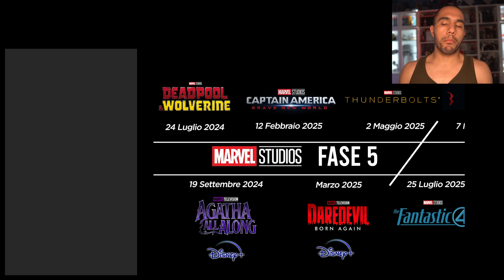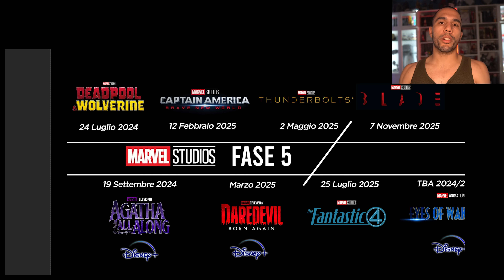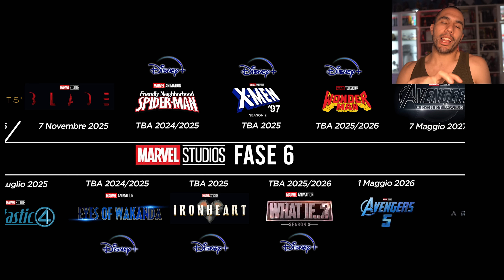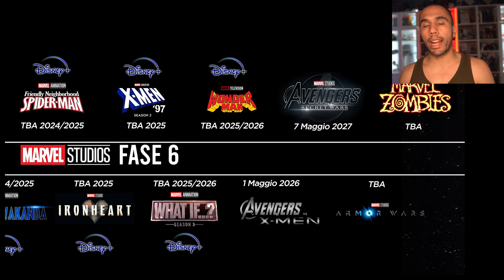MARVEL STUDIOS - SDCC: COSA ANNUNCERANNO AL SAN DIEGO COMIC CON 2024? PREVISIONI E DESIDERI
🖥️ Specs Pc by NZXT f

- Case: H510 Elite NZXT
- MOBO: ASUS TUF X570-PLUS Gaming
- RAM: Team T-Force Delta 32GB 3200Mhz
- CPU: AMD Ryzen 9 5959X
- Scheda Video: RTX 2070 ti
- Dissipatore: NZXT Kraken Z63